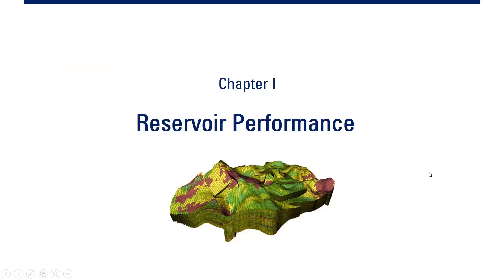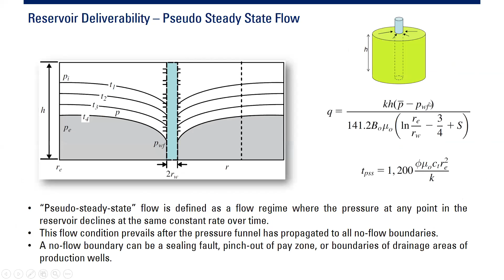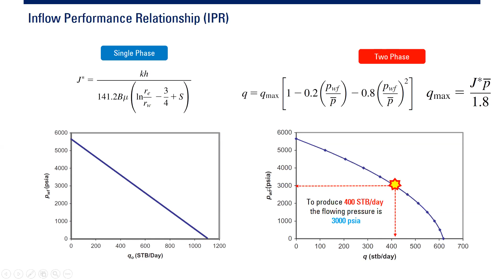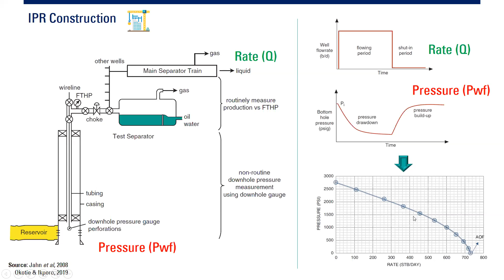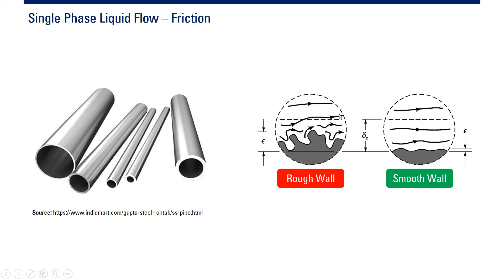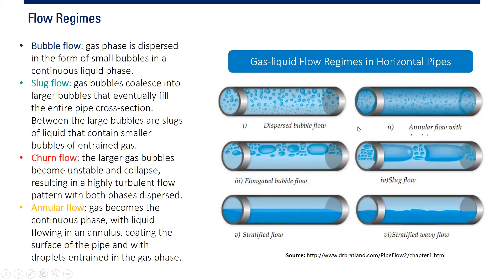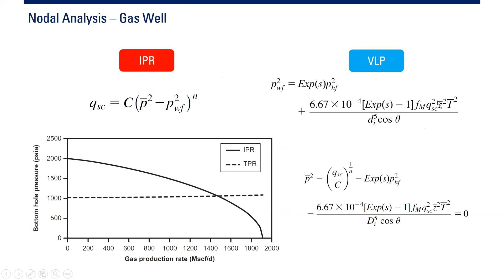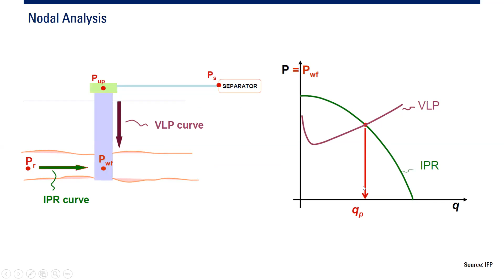[WEBINAR] - Introduction to Petroleum Engineering | Production Performance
Introduction to Petroleum Engineering